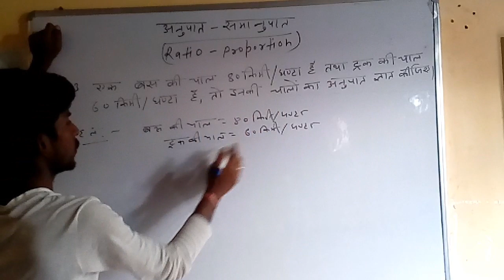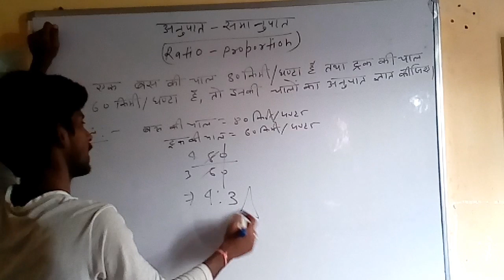Ratio-Proportion class 6th Math Q.3 (अनुपात -समानुपात)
Class 6th Math Ratio-Proportion Q.3